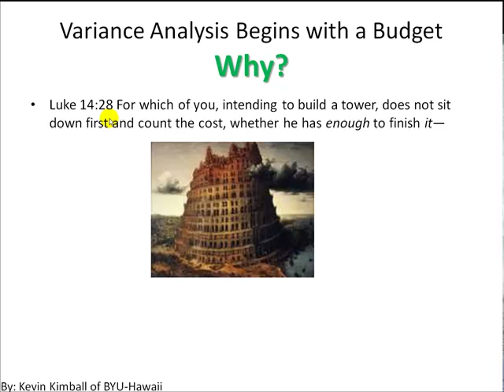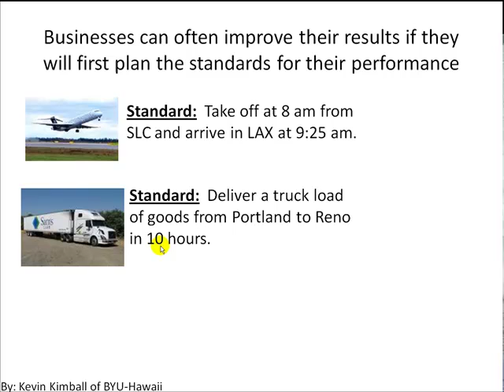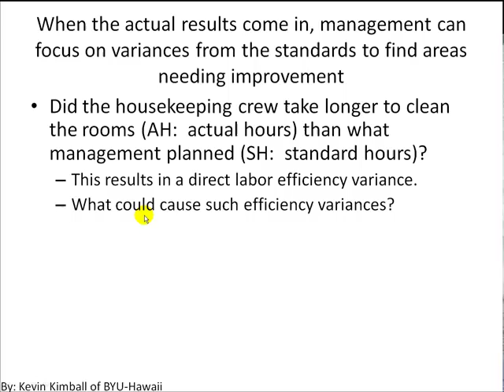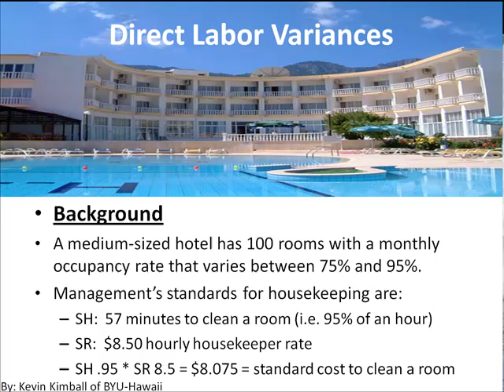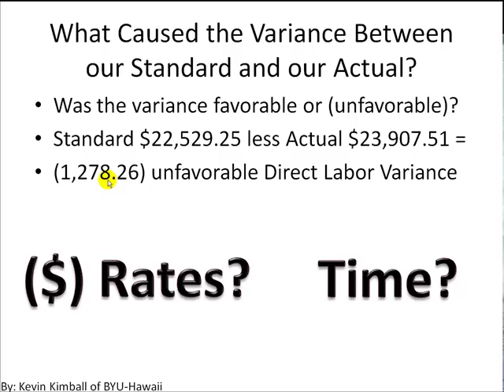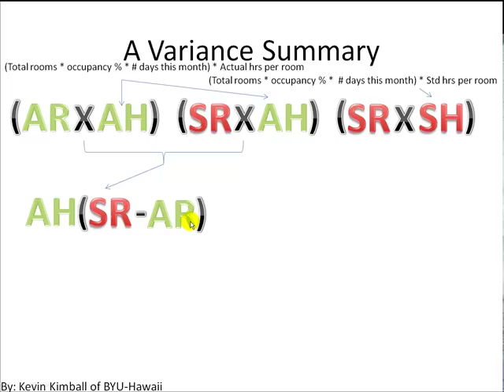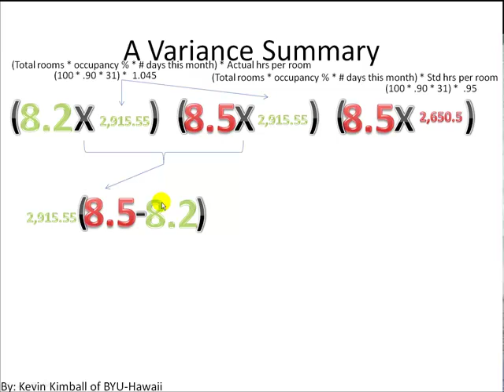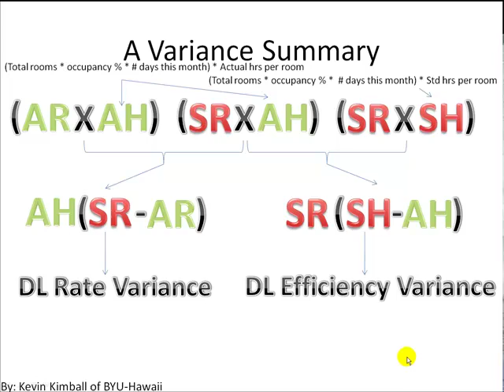Explaining Variance Analysis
This is an Excel video for my Acct 232B class at BYU-Hawaii. The purpose of this video is to help explain Variance Analysis. The specific type of variance analysis we will be performing is on Direct Labor.  This video might also be helpful to an introductory managerial accounting course.